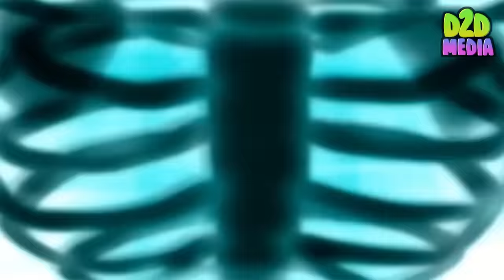Choo Choo Charles & Thomas.exe Train vs Alex & Cooper | D2D Animation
Choo Choo Charles & Thomas.exe Train vs Alex & Cooper